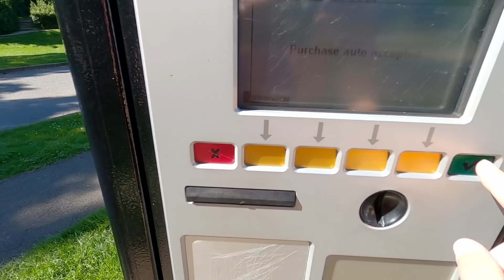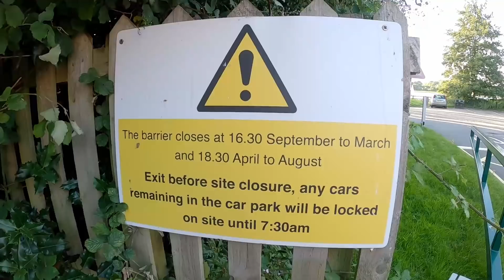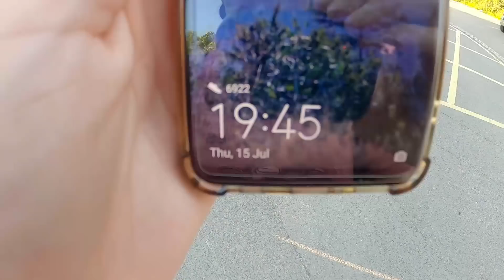THIS has NOT gone to PLAN!! Was camp creator really worth it? Solo female vanlife wye valley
THIS has NOT gone to PLAN!! Was camp creator really worth it? Solo female vanlife trip fail!

Everyone featured in this video, in order of appearance,

With special thanks to Geeky Phil for his role in putting this meet together

The Roaming Radfords (worth a sub just for Lindsay)

Neil of the Urban Explorer (scouse T***T and a great laugh)

The legend that is Will (thanks for not being a dick, huge channel and no ego, what a guy!)

Charlie and Lauren (instagram legends and narrow boat pros!)

Courts and meeks and their lovely dog Sally (the orange couple)

Oh look, Lou's gone off on yet another solo female vanlife adventure! Although as you will see its not all quite gone to plan!
What was originally meant to be a drive around the Cotswolds quickly turned into Lou making some new travelling besties and having a whale of a time in Hrerford!
Although she will admit this trip has restored her faith in being able to find epic park ups here in England and being able to enjoy being a vanlife youtuber!
She starts off finding a great place to stealth camp near Birmingham, followed by a lovely wild camping spot down by a river near the Mulvern hills, a jolly into camp creator before exploring the Wye valley and Symonds yat with some new friends.
Sometimes when things don't go to plan, as often happens, and is kind of the point, when travelling in a self converted campervan, life can chuck up some happy surprises!

For stickers..